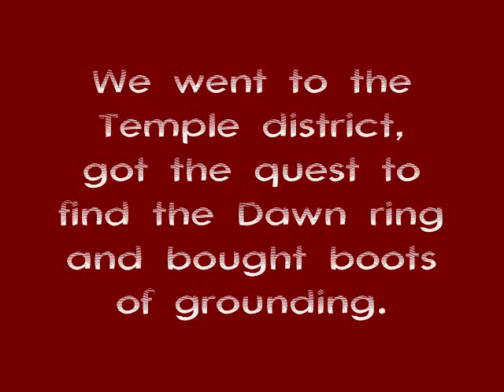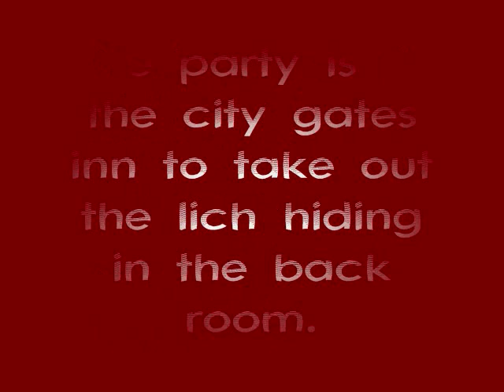Baldur's Gate 2: Shadows of Amn Dawn ring and Viconia quests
I'm going to stop recording the rest screens since FRAPS does not like them anymore.

Quests left to do and the order I'll likely complete them:
- kill city gates lich
- limited wish quest
- challenge for control of the Druid Grove (druid stronghold)
- help Tiris (finishes the skinner murders)
- clear out the 3 new areas: Small Teeth Pass, North Forest and Forest of Tethir
- Windspear Hills
- More lich killing: shade, elemental and Kangaax
- Twisted Rune